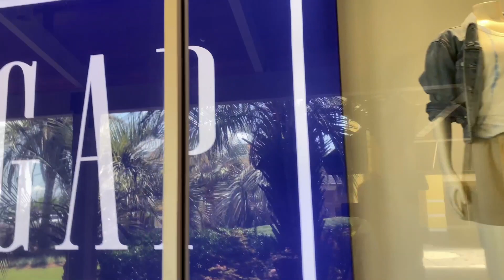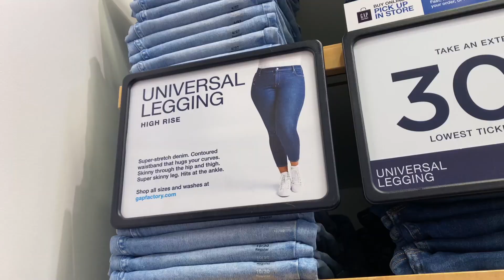GAP PLUS SIZES - WILL IT FIT?! | Taren Denise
Hey y’all! I stumbled into the Gap Outlet recently and discovered they carry some styles up to a size XXL/20. So we’re going in to try some things on. Will it fit is the big question.

What I tried on:
White/black floral dress, XXL
Blue gauze belted dress, XL
Navy blue tiered belted dress, XL
Light blue t-shirt dress, XXL
Striped ruffle sleeve tee, XXL
Striped shorts, XXL
White v-neck blouse, XL
White v-neck t-shirt, XXL
Universal slim boyfriend jean, 20 (these were too small)
Orange pull-on pants, XXL (green isn’t available online)
High rise universal legging, 20
Dark turquoise active shorts, XL

My measurements…
Top: 2X/3X
Pants: 20/22
Waist: 44” (inches)
Hips: 55" (inches)
bra size: 40/42DD
Height: 5'8"

312-T Schillinger Road S #160